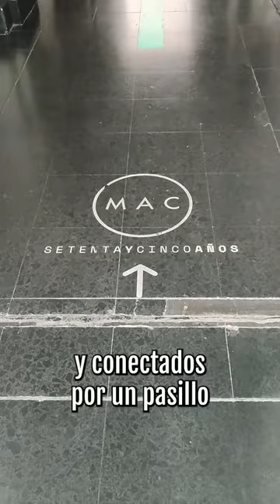Museo Nacional de Bellas Artes + Museo de Arte Contemporáneo 🏛️ Santiago de Chile 🇨🇱